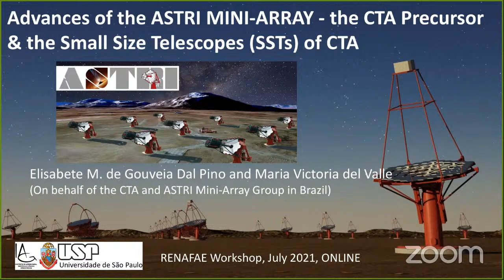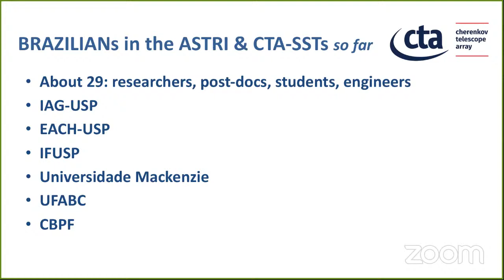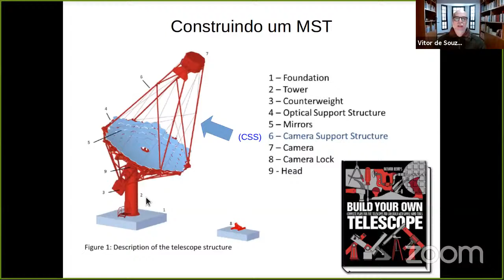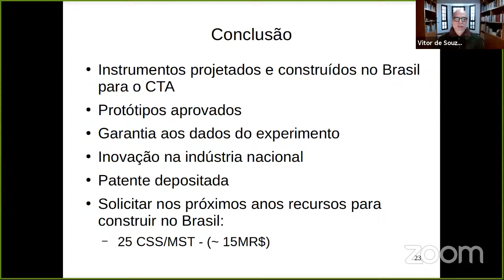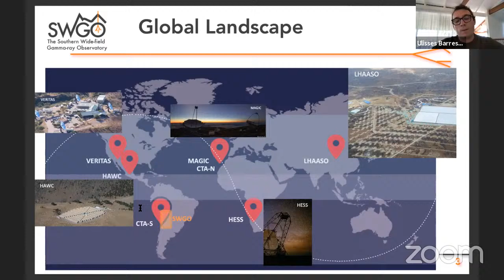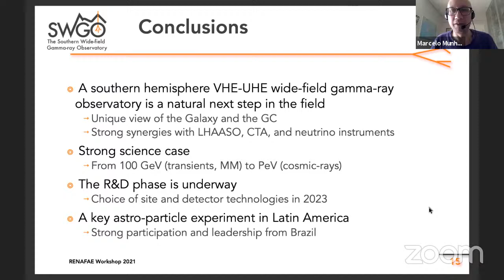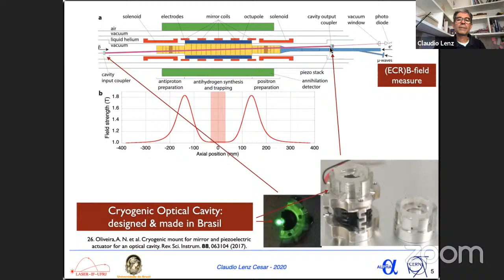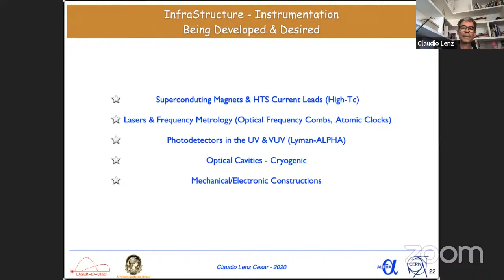CBPF 13/07/2021 Workshop Renafae 2021 Parte 2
O Comitê Técnico-Científico (CTC) da Rede Nacional de Física de Altas Energias (RENAFAE) convida a todos da comunidade de física de altas energias do Brasil a participarem do Workshop: Projetos para o Futuro da Física de Altas Energias no Brasil, que ocorrerá de 12 a 14 de julho de 2021 no formato online. O objetivo desse Workshop é realizar um levantamento e uma reflexão sobre os projetos correntes e futuros dos grupos brasileiros envolvendo instrumentação e computação. Além de apresentações dos projetos específicos dos grupos, a proposta do Workshop é organizar discussões temáticas, buscando um processo de convergência dos grupos brasileiros que atuam em frentes correlatas visando a preparação de um projeto nacional que possa ser apresentado às agências de fomento.